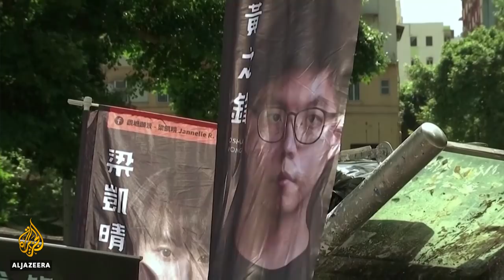Dozens arrested in sweeping Hong Kong crackdown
Dozens of Hong Kong opposition politicians and activists have been arrested under the territory’s national security law and accused of "subversion" over the primaries Democrats held last July to choose their candidates for legislative elections that were eventually postponed.

Police confirmed 53 people between the ages of 23 and 64 had been detained in the raids, which began in the early morning on Wednesday and are the biggest crackdown so far under a security law that was imposed by Beijing on June 30.

Al Jazeera's Adrian Brown reports from Hong Kong.